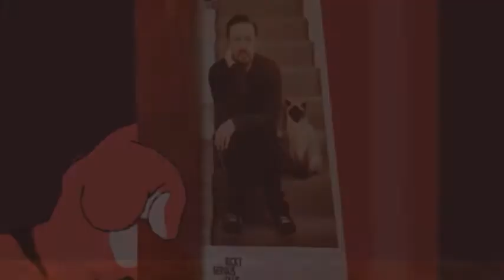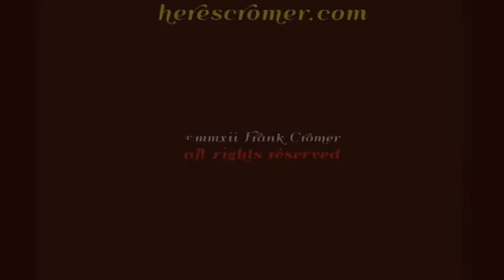OLLIE cartoon by Frank Cromer, Music by Kolby Wade 2014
Inspired by tweets with Author Jane Fallon about her cat Ollie 2014